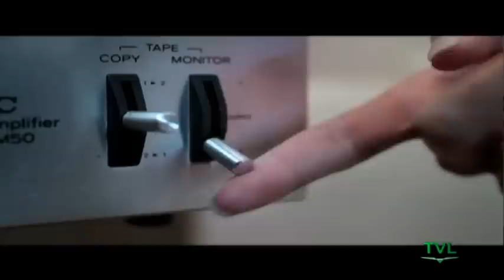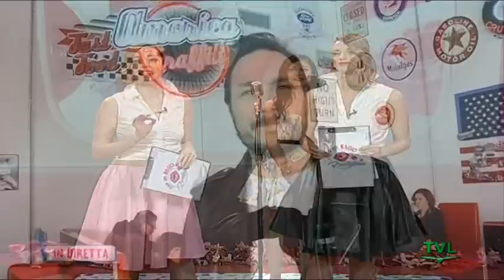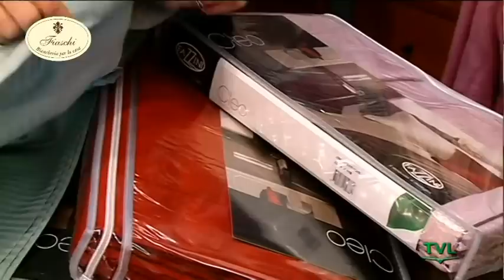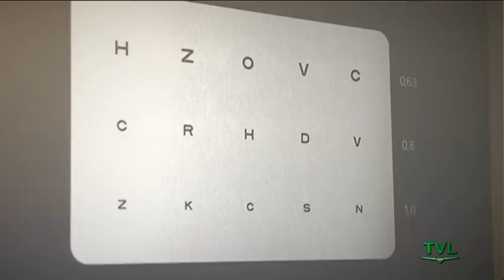Con un bacio piccolissimo (1° parte) - TVL - 1° Puntata - 18/02/2014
Al via il nuovo programma di varietà ispirato agli anni 50, "Con un bacio piccolissimo", in onda il Martedi alle 21,30 su TVL Pistoia - canale 11 DTT